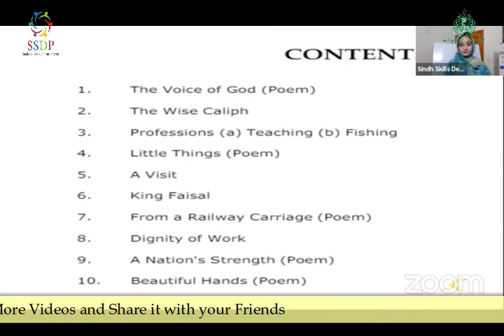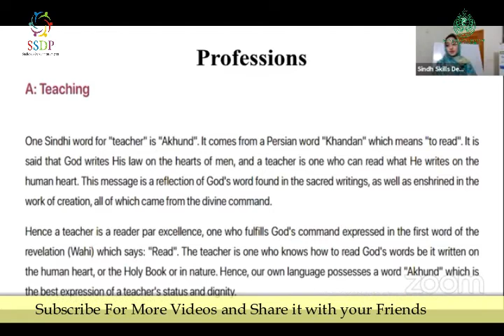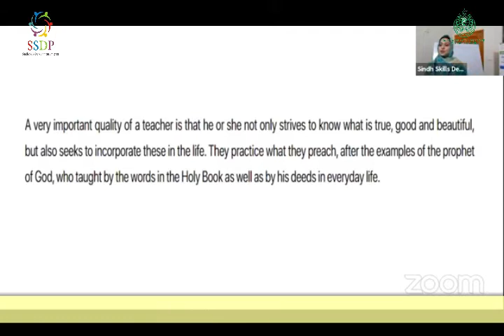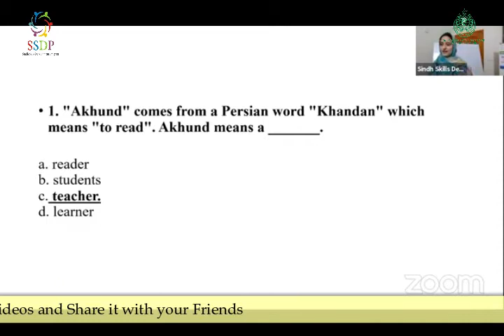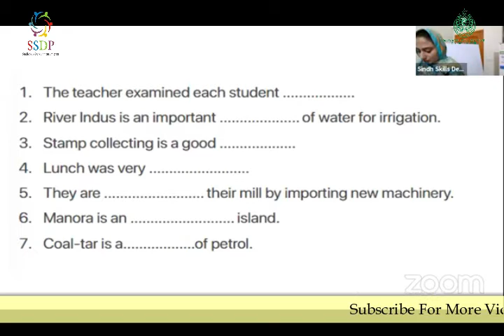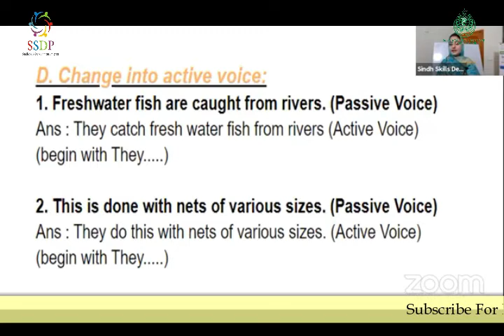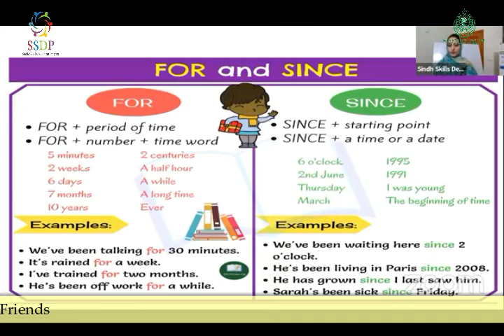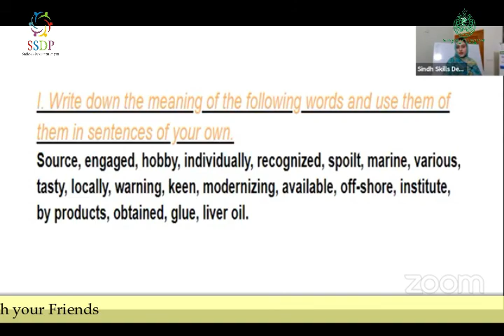English- (Book- 10) Sindh Textbook Board Lesson:3 Professions (a) Teaching (b) Fishing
English- (Book- 10) Sindh Textbook Board  Lesson:3  Professions (a) Teaching (b) Fishing .Comprehension is the reason for reading. If readers can read the words but do not understand or connect to what they are reading, they are not really reading. Good readers are both purposeful and active, and have the skills to absorb what they read, analyze it, make sense of it, and make it their own. English Reading Comprehension-In this lesson, I have explained Reading Comprehension from (BOOK-10 ) of new English book, Sindh Textbook Board specially for PST and JEST aspirants and students of class 10 grade. I have explained many exercises with answers.